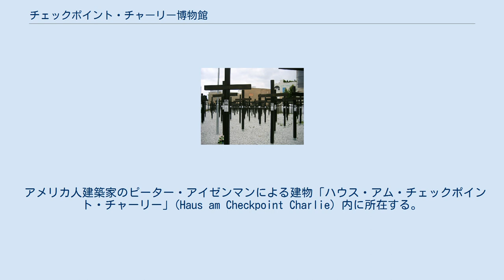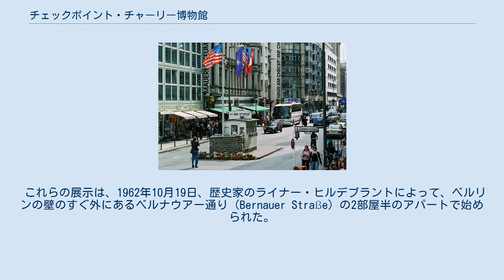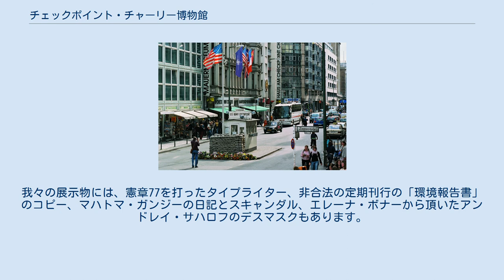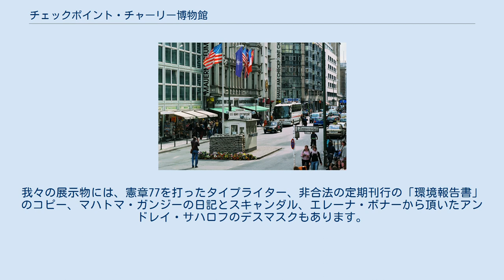チェックポイント・チャーリー博物館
フリードリヒスハイン＝クロイツベルク区
チェックポイント・チャーリーの家 自由の記念碑 チェックポイント・チャーリー博物館（チェックポイント・チャーリーはくぶつかん、Museum Haus am Checkpoint Charlie）は、ドイツ・ベルリン中央部のクロイツベルク地区にある冷戦時代を記念する博物館である。
「壁博物館」(Mauermuseum) とも称する。
 アメリカ人建築家のピーター・アイゼンマンによる建物「ハウス・アム・チェックポイント・チャーリー」(Haus am Checkpoint Charlie) 内に所在する。
名前は、ベルリンの壁にあった検問所チェックポイント・チャーリーにちなんだもので、東ドイツの将軍だったカール＝ハインツ・ホフマンが「世界で最も安全な国境」と表現した、東西ベルリン間の国境について記録するために作られたものである。
東ドイツから脱出を試みて成功した人たちの写真やその記録、また脱出に使用された装置、熱気球、検問をくぐり抜けた車、トンネル、ミニ潜水艦などが展示されている。
 これらの展示は、1962年10月19日、歴史家のライナー・ヒルデブラントによって、ベルリンの壁のすぐ外にあるベルナウアー通り (Bernauer Straße) の2部屋半のアパートで始められた。
この通りはちょうど半分が東西に分割されていた。
建物の東側は、空き家にされ窓はレンガで塞がれていた。
博物館が現在の場所に開館したのは、1963年のことである。
 博物館は、ライナーの未亡人であるアレクサンドラ・ヒルデブラントが代表を務める「ワーキンググループ8月13日」（Arbeitsgemeinschaft 13. August - この日付は壁の建設が始まった日である）によって運営されており、ベルリンの博物館の中で最も来訪者の多い博物館として、2007年には年間で85万人が来訪し、ベルリンでも最も入場者が多い博物館の一つである。
人々が東ドイツから脱出しようと試みた手段のいろいろを展示することで、博物館は、歴史の一時代を記録し、忘れてはならないものを残そうとしている。
 2004年、アレクサンドラ・ヒルデブラントは、国境警備隊のために犠牲になった人々の祈念に「自由の記念碑」を建てた。
これは以前のチェックポイント・チャーリーのそばに立てられた。
しかしながら、翌年、裁判所の命令により祈念のための十字架は撤去されることになり、設置者自らそれを撤去を余儀なくされた。
 2008年、博物館は1989年までにベルリンの壁と東西ドイツの国境線で犠牲になった人々の総数を1,303人と発表した。
しかしながら、これにはバルト海経由で脱出を試みて失敗した人たち、国境警備隊の家族の自殺、さらに東からの脱出には成功したものの後でシュタージやKGBに捕まり殺害された人々が含まれているのではないかという異論もある。
 我々は国際的な非暴力の抵抗を試みる人たちの最初の博物館です。
我々の展示物には、憲章77を打ったタイプライター、非合法の定期刊行の「環境報告書」のコピー、マハトマ・ガンジーの日記とスキャンダル、エレーナ・ボナーから頂いたアンドレイ・サハロフのデスマスクもあります。